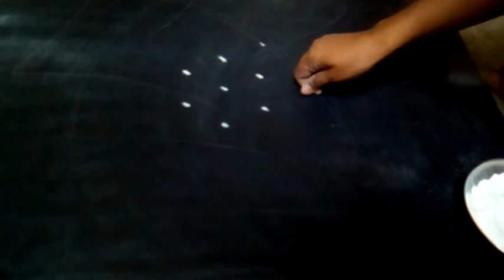rangoli with dot ठिपक्यांची रांगोळी kolam with dot /muggulu with dot